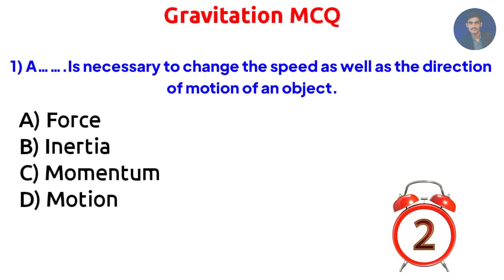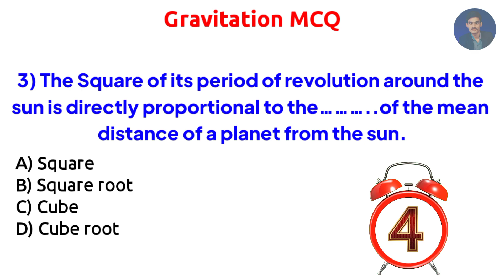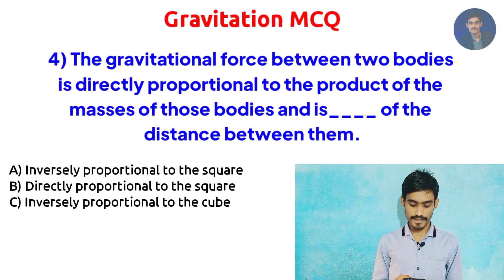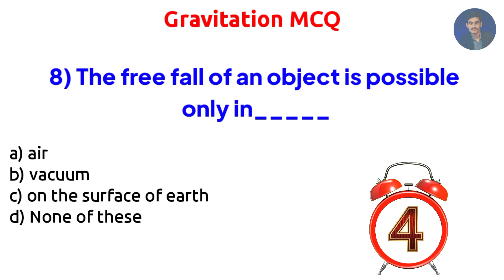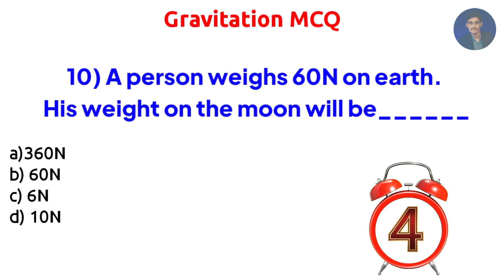Gravitation MCQ || Science 1 || Most Important MCQ In Board || By Abhishek Prajapati Classes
In This Video You Are Going To Learn About Important Question

1. FACEBOOK

2. INSTAGRAM